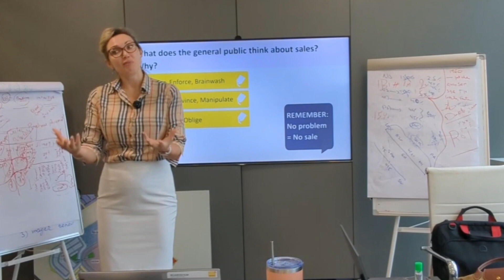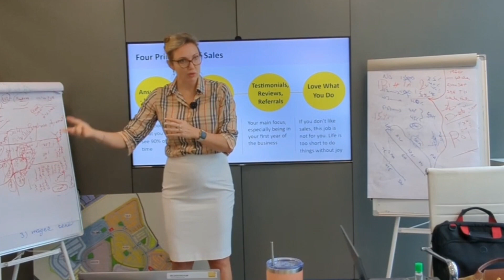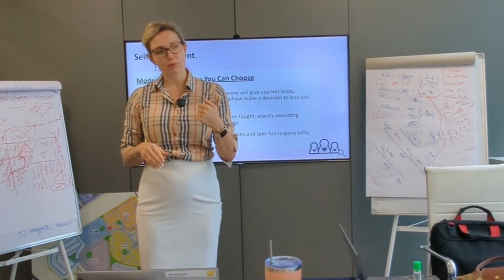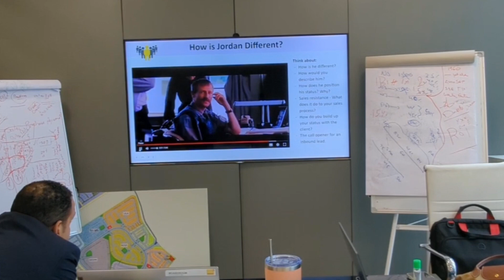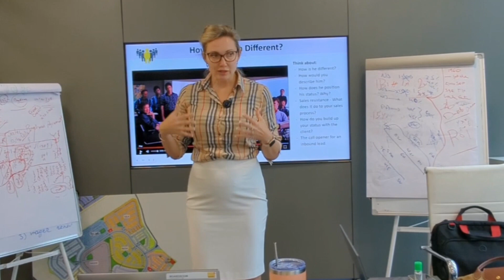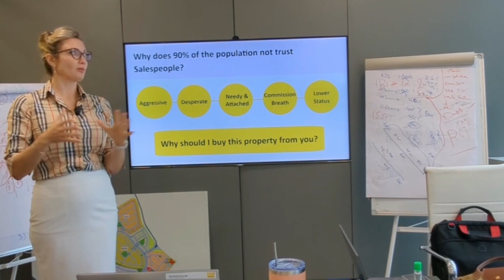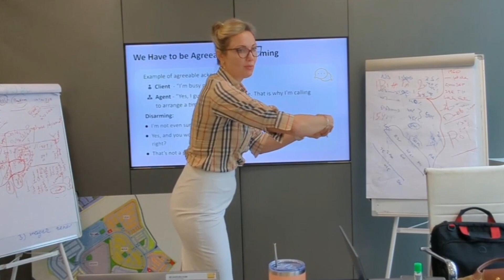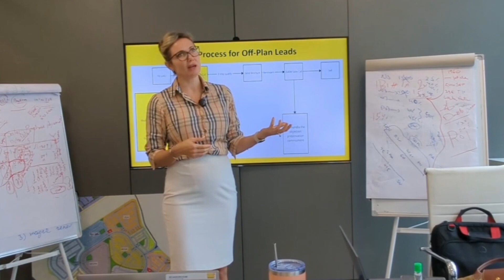How to Start a Career in Real Estate: Dubai Agent Training for New Joiners. 2024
This video is just a small glimpse of my extensive training for new real estate agents joining the dynamic Dubai market. Here, you won't find boring, outdated legislation topics. There's already plenty of free material on that, and I'm happy to point you in the right direction so you can get through that on your own. Instead, I focus on up-to-date, practical sales strategies and techniques that will help you start selling Dubai real estate faster and close your first deal within your first two months.

My training is designed to equip you with the skills that matter most—mastering the art of real estate sales, handling objections, and building meaningful relationships with your clients. I dedicate significant time to help you sharpen your skills through hands-on role-playing exercises, so by the time you're in the field, you're confident, prepared, and ready to succeed.

If you're serious about accelerating your career in Dubai real estate, this video will give you a taste of the actionable insights you'll receive. With me, you'll learn not only how to prospect and close deals but also how to build a sustainable pipeline that generates consistent revenue. Dive in and start making your mark in the Dubai real estate market!

I can coach You or Your sales Team of Champions.
Let's talk if working together will make sense.

Timestampts
00:00:00 – Introduction: Starting Your Career in Real Estate in Dubai
00:00:33 – Understanding Client Journeys: Hot, Warm, and Cold Leads
00:02:00 – Importance of Intentions: Helping Clients vs. Chasing Sales
00:04:12 – Overcoming Cold Calling Reluctance: Shifting Your Mindset
00:06:10 – The Power of Service: Why Real Estate is About Solving Problems
00:07:33 – Sales Skills as Career Builders: Comparison with Other Professions
00:09:40 – Self-Improvement and Learning in Real Estate: Consistent Growth
00:10:50 – Four Key Principles of Real Estate Sales for New Agents
00:13:15 – Building Credibility and Trust with Clients: Foundations for Success
00:14:32 – The Role of Testimonials and Social Proof in Real Estate
00:15:57 – Engaging Clients Without Seeming Needy: Tone and Language
00:18:03 – How to Navigate Objections: Common Objections and Responses
00:20:15 – Client Communication Techniques: Asking Better Questions
00:22:40 – How Technology and Access to Information Changed Sales
00:26:35 – Reframing Client Conversations: Going Beyond Basic Sales Scripts
00:30:10 – Handling Clients Who Ask for Information and Ghost You
00:33:05 – Creating a Client-Focused Sales Process: Building Long-Term Pipelines
00:35:42 – The Importance of Consistent Follow-up and Long-Term Thinking
00:38:16 – Avoiding Desperation in Sales: How to Build Genuine Client Interest
00:41:50 – How to Prepare for Market Changes: Recession-Proof Your Sales Skills
00:44:10 – Final Tips for New Agents: Succeeding in Dubai's Real Estate Market